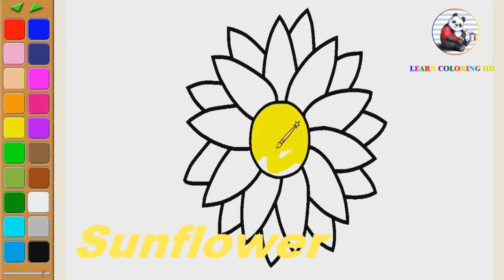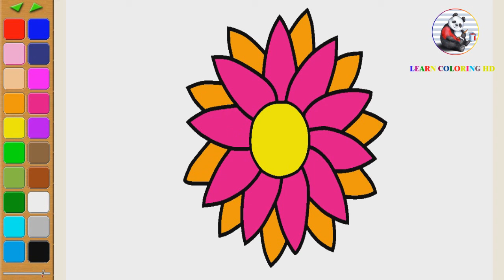How to draw a Sunflower for kids – Sunflower coloring page for kids-Coloring Books with Sunflower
Abuot videos
2.     2. How to draw I love usa coloring page for kids I learn coloring book with I love usa
3.     3. How to draw Traffic lights coloring page for kids I learn coloring book with Traffic lights
4. 2. How to draw ice gream coloring page for kids I learn coloring book with ice gream